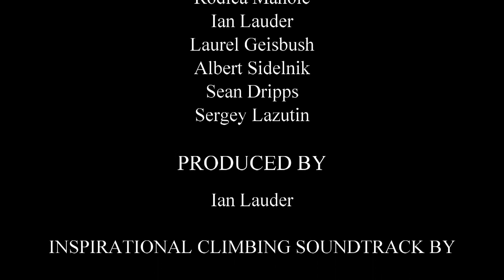Pasayten Larch Trip - Blackcap, Ptarmigan, Dot, Carru and Lago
4 day trip, 51 miles, 17,400ft gain climbing Blackcap Mountain, Ptarmigan Peak, Dot Mountain, Mount Carru and Mount Lago.